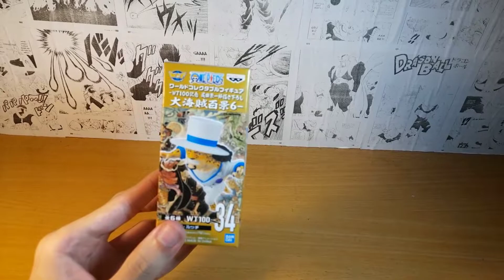[Unboxing ] One Piece WCF Rob Lucci Wt100 vol 6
-Hãy like, share và sub nếu bạn thấy clip hay để mình có động lực ra mắt các sản phẩm tiếp theo :3 cám ơn tất cả các bạn đã quan tâm và theo dõi :3